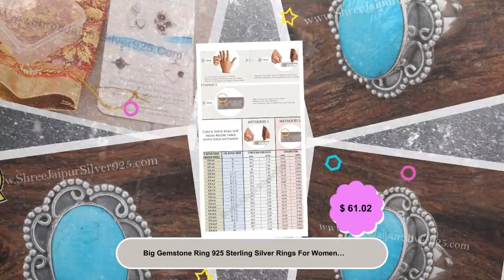Big Gemstone Ring 925 Sterling Silver Rings For Women, Turquoise Ring, Blue Handmade Cabochon Gem...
Bridesmaid/Anniversary/BirthdayD E T A I L S Metal : Sterling Silver 925. Stone: Turquoise. The gemstone is the Turquoise. In order to reduce the ill-effect of planet Jupiter or any other planet in your birth chart it is adviced to wear a turquoise gemstone. It is considered to protect the wearer from injuries, violence and accidents. It plays major role in aligning the chakras Turquoise Birthstone : This is the gemstone that represents those who was born in December. The natural gemstone can vary in color, shape or size. BACK SIDE OF THE RING: The metal band of our rings is never completely covering the gem from the back side, so that the energy emanating from the stone will be able to flow freely toward our body and it should be quite sufficient to get the full benefit a given stone can bestow upon us. Turquoise Oval Shape Gemstone Ring Available in different size. Ring Size: Optional Quantity: 1 Piece click more gemstone rings Silver :- As a metal, silver has significant health benefits that have been used across cultures for centuries. Silver has a proven track record as a powerful antimicrobial agent fighting infections and aiding in cold and flu prevention, wound healing, and more. Silver also helps with internal heat regulation and circulation.